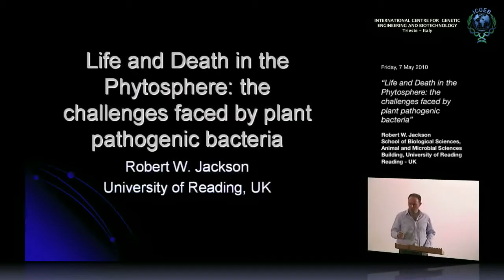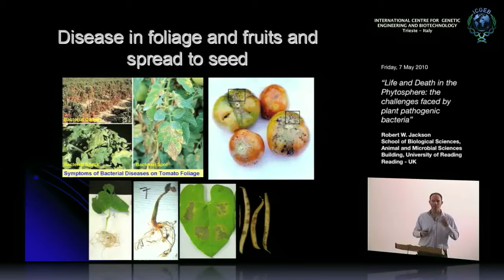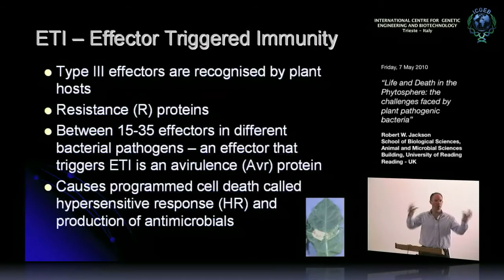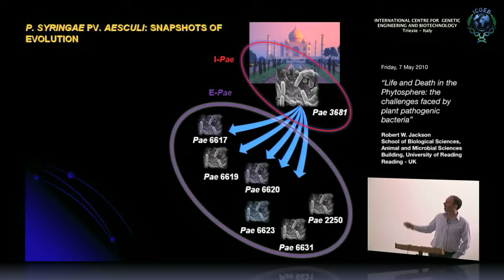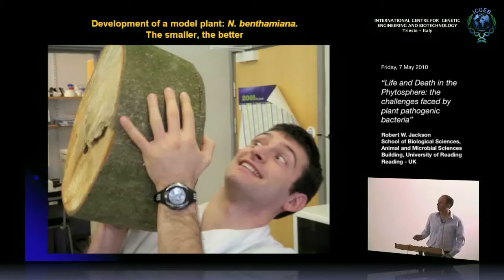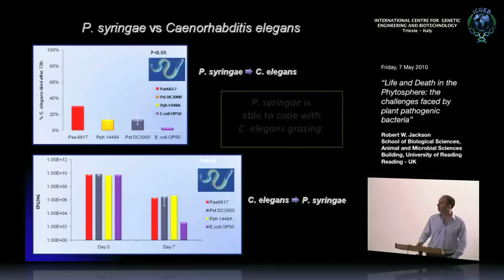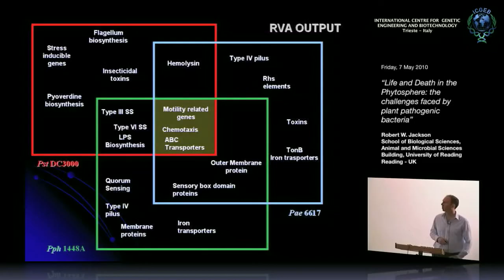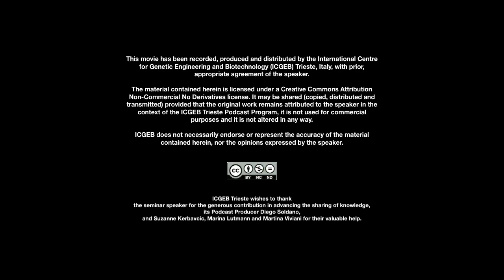R. W. Jackson - Life and Death in the Phytosphere: the challenges faced by plant pathogenic bacteria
Robert W. Jackson, School of Biological Sciences, Animal and Microbial Sciences Building (Wing), University of Reading, UK speaks on "Life and Death in the Phytosphere: the challenges faced by plant pathogenic bacteria". This seminar has been recorded by ICGEB Trieste